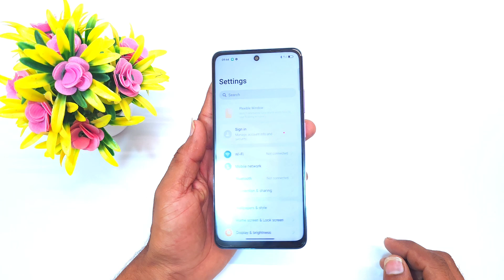How to change language in Oppo a3 pro /Oppo a3 pro 5g me language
oppo a3 pro me language kaise change kare
how to change language in oppo a3 pro 5g
oppo a3 pro language change